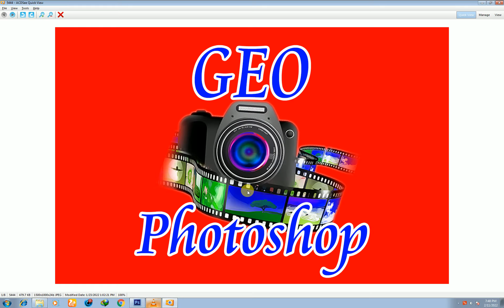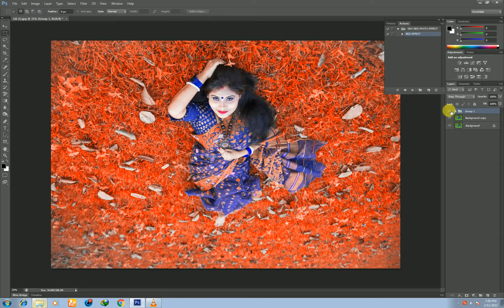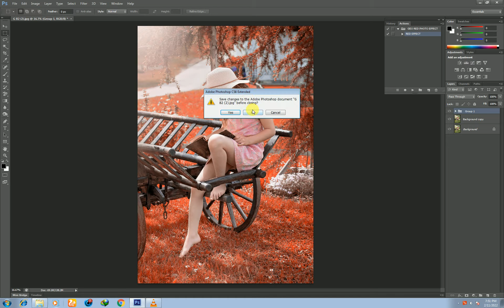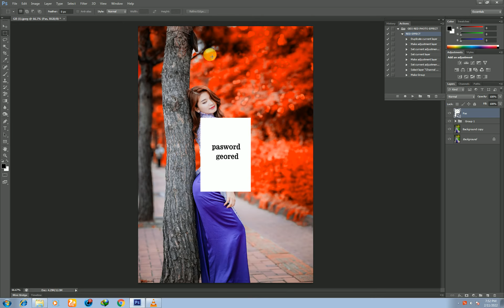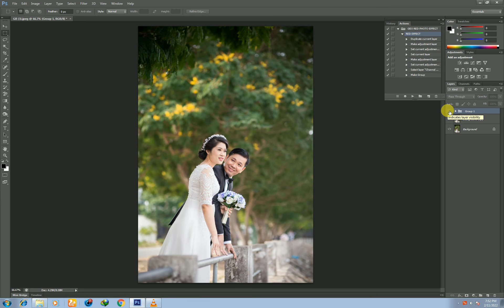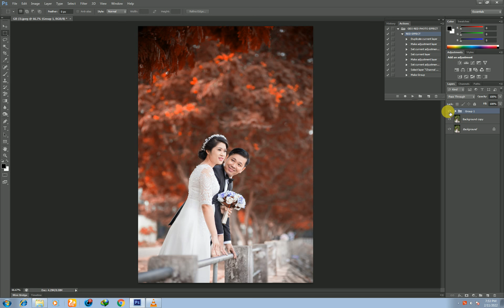1-Click Red Tone Effects Photoshop Action Free Download | Best Photoshop Action |2022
GeoPhotoshop
1-Click Cinematic Red Tone Effects Photoshop Action Free Download .
1 Click Automatic Cinematic Red Tone Color Effects to your Images Free Photoshop Actions Free Download NOW. You can easily use this Free Photoshop action at any time. I provide My 1 click Automatic Quick amazing Cinematic Color Grading Effects  Photoshop Actions.
With just 1 click you can Add perfectly Cinematic Red Tone or Film Effects to your Photography any Images in this Free action by Geo Photoshop Creations.